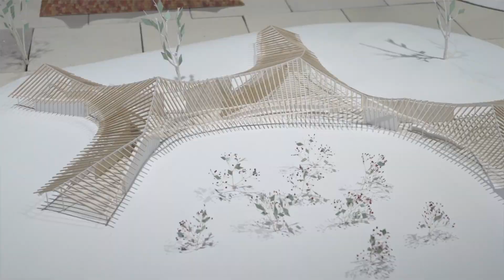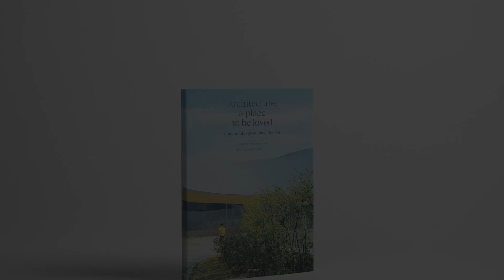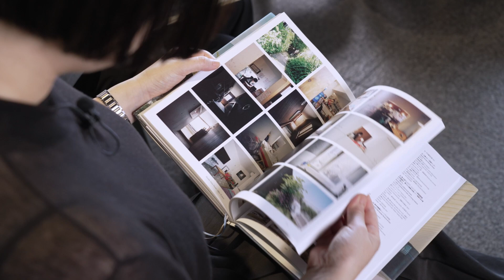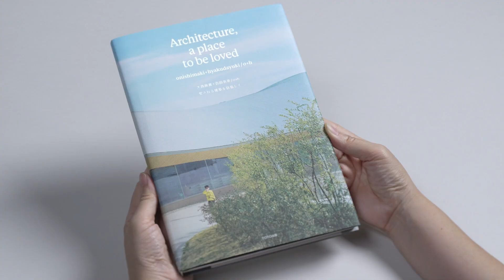展覧会ガイド「大西麻貴＋百田有希 / o+h展：⽣きた全体――A Living Whole」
展覧会名＝大西麻貴+百田有希 / o+h展：⽣きた全体――A Living Whole
会期＝2024年9月4日（水）～11月24日（日）
休館日＝月曜
入場料＝無料
会場＝ＴＯＴＯギャラリー・間
所在地＝〒107-0062　東京都港区南青山1-24-3　ＴＯＴＯ乃木坂ビル3F